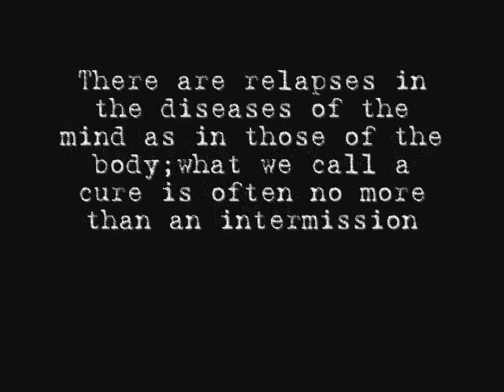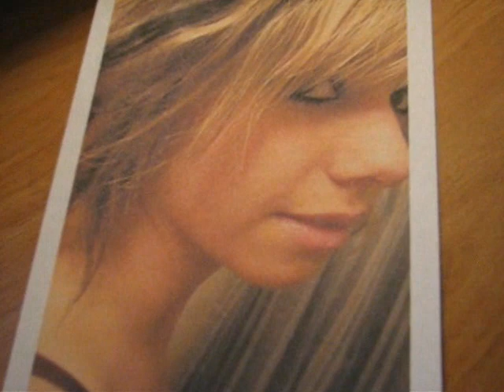Lukas Rossi - War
A video I made for "War" by Lukas Rossi...a follow up to "Science" and "Brand New Day" so check those out if you havent yet...